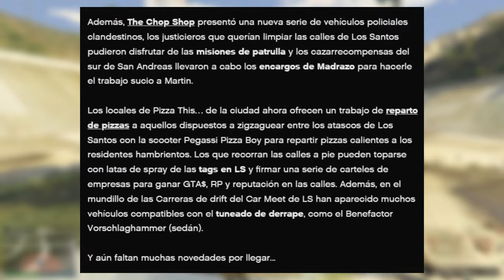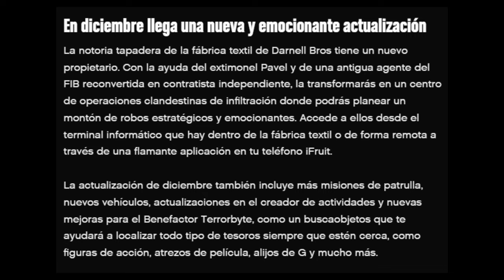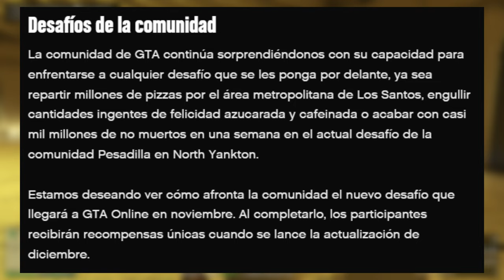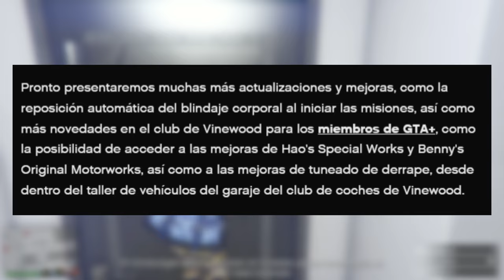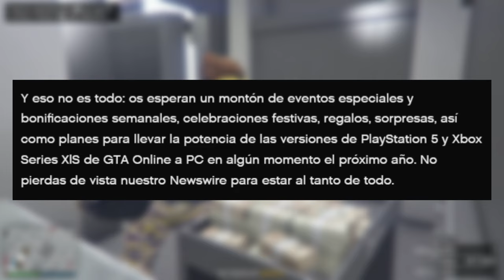NUEVO DLC EN CAMINO para GTA 5 Online: Mi Opinión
¡Bienvenido a un nuevo video! En esta oportunidad presentaré mi opinión al respecto del Nuevo DLC que recibiremos en Diciembre de este año.

DLC: GTA Online: Bottom Dollar Bounties